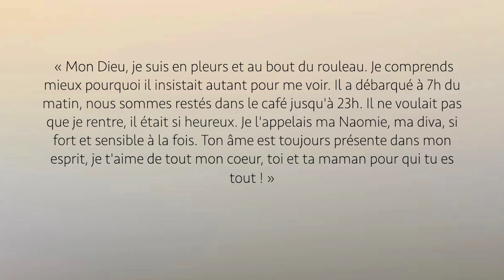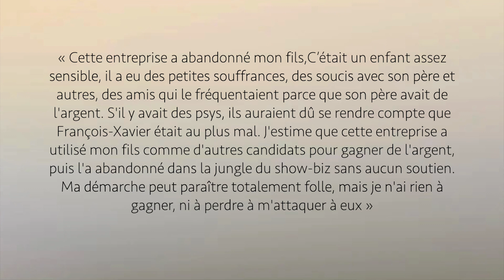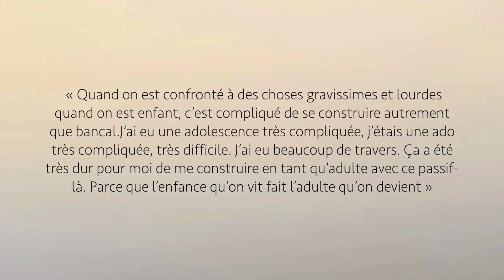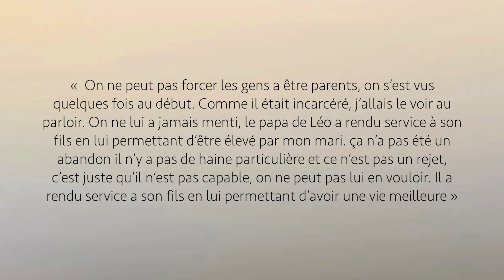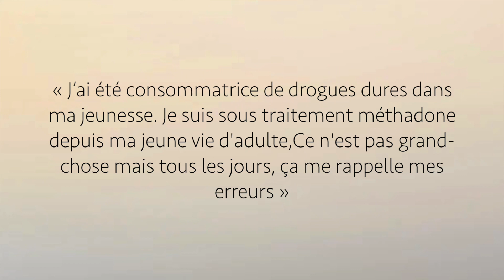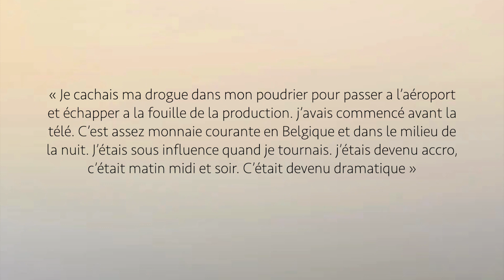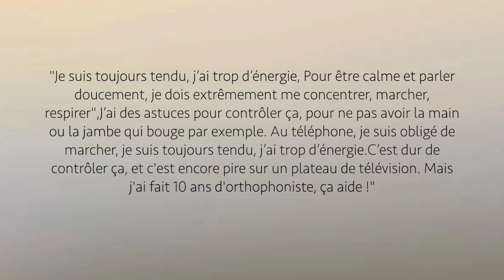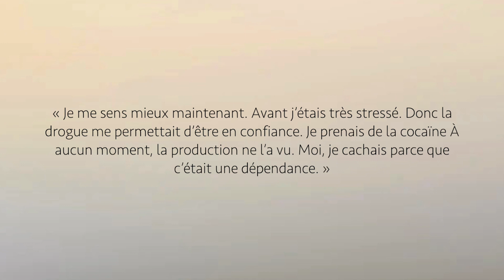LES ADDICTIONS DES CANDIDATS DE TÉLÉ-RÉALITÉ | PARTiE 1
Aujourd’hui je reviens vers vous avec la huitième vidéo de la série de vidéos les stars et les addictions avec une vidéo dédié aux histoires de candidats de télé-réalité. Aujourd’hui je vais vous parler de François-Xavier leuridan,  Amandine Pellissard, Kelly Helard ainsi que de Vincent Shogun.

00:00 INTRO
01:20 François-Xavier
10:02 Amandine Pellissard
16:08 Kelly Helard
20:20 Vincent Shogun